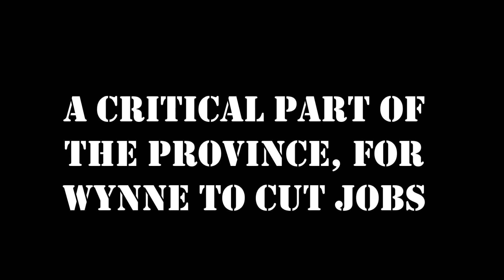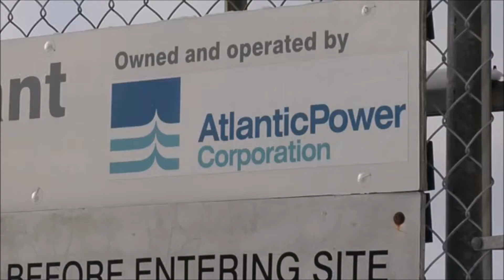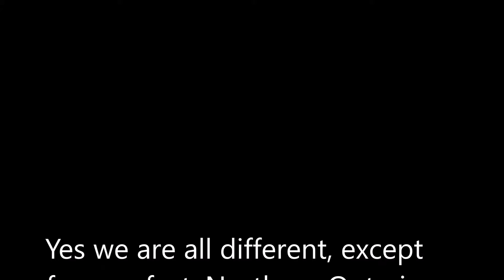Wynne1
Northern Ontario  and  Wynne showing her love